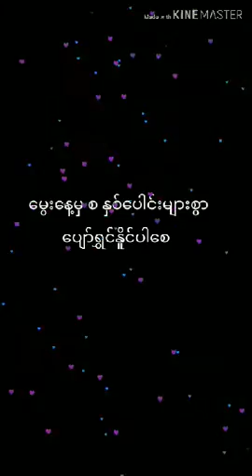Aung kaung myat